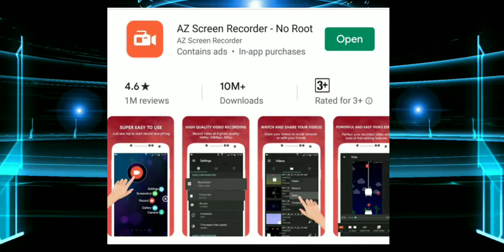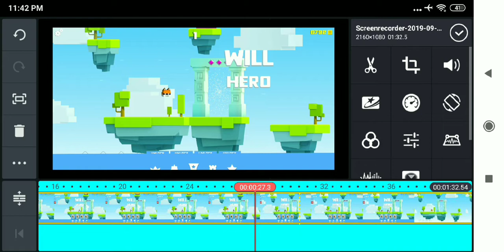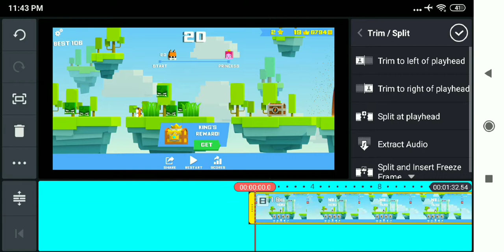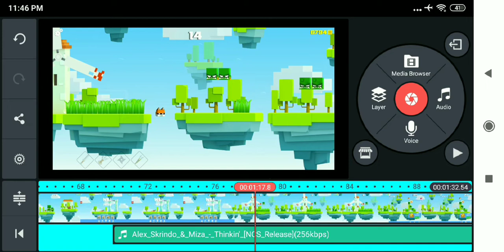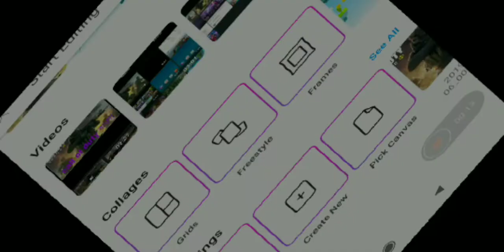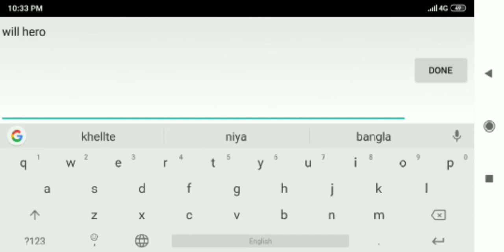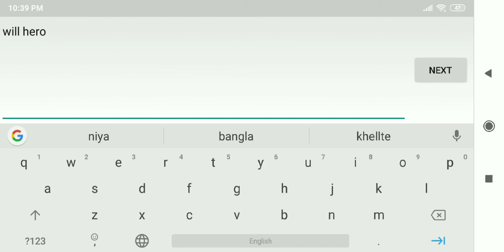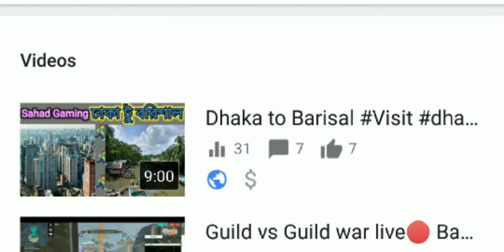Gamers YouTubing Career and Earning Bangla A To Z